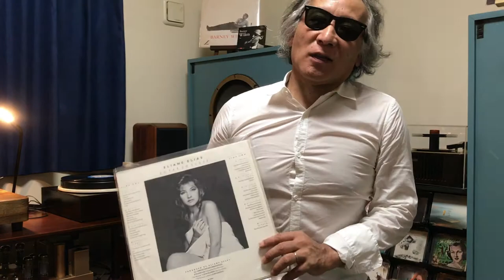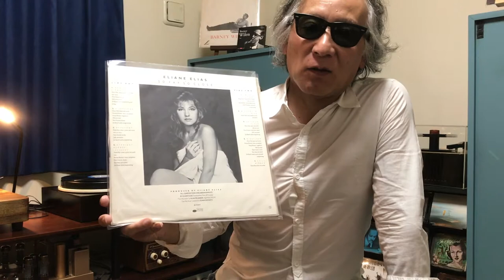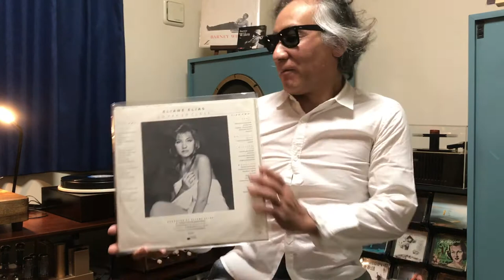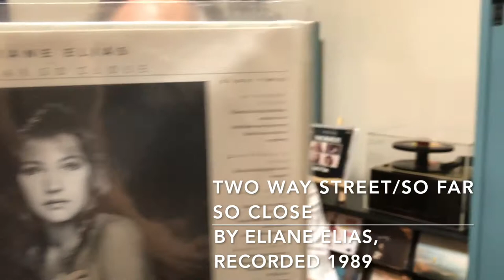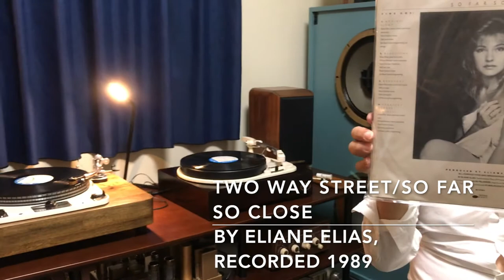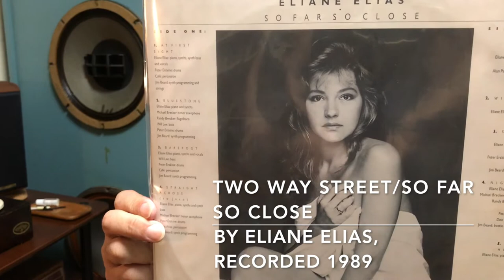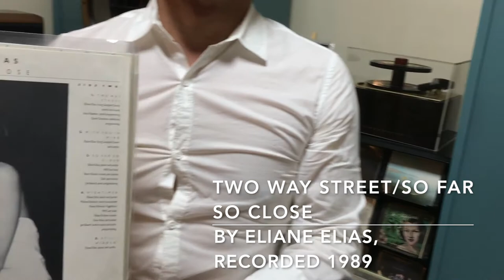ジャズ喫茶マスターが語るオススメの1曲 ジャズ横丁 No.120 Eliane Elias 「Two Way Street」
【Now Playing】
Track：Two Way Street
Performer：Eliane Elias
Title：So Far So Close
Year/Place：1989/New York
Released：1989
Label/No/Format：Blue Note/B1-91411/STEREO
Engineer:
Notes：

[Sound System]
Turntable：Garrard 301
Tonearm：SME 3009S II IMPROVED
Headshell：SME S2
Cartridge：Decca Mark(V)-EE
Loudspeaker：Doug Sax custom-tuned "Super Red" Altec 604E2
monitors
Dividing Network：The Mastering Lab Ltd. MODEL 604/5 SERIAL NO.1290
Pre-main amplifier : Mcintosh MAC1700

☝︎1960年ブラジル、サンパウロ生まれの女性ピアニスト、イリアーヌ・イリアス。このLPは4作目で、フュージョン色が強いものに挑戦したアルバム作りになっている。しかし、この前作の「Illusions」、「Cross Currents」はジャズ由来のもので、確かなテクニックに裏付けられた上質なアルバムである。さらに、彼女の育った環境のサンバ、ボサノバなどのサウンドが自然な形で加味され明らかにオリジナリティーが感じられる。彼女には名だたるミュージシャンが常にサポートしていることからも、彼女の実力を示している。